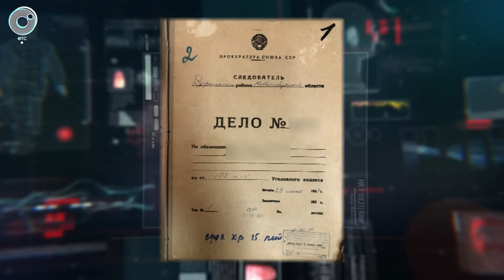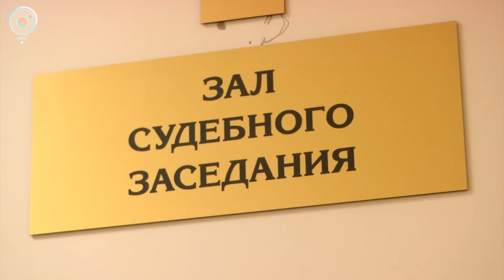Экстренный вызов | 10 октября 2022 | Происшествия Новосибирской области | Телеканал ОТС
1. Неожиданный поворот получила нашумевшая история с избиением мальчика-аутиста в Новосибирске.
2. Школьница выпала из окна четвёртого этажа одного из домов в Новосибирске.
3. Патруль Росгвардии задержал в Новосибирске мужчину, напавшего на пенсионерку.